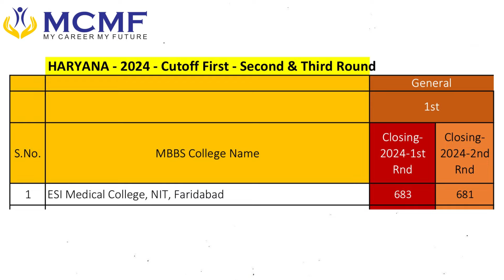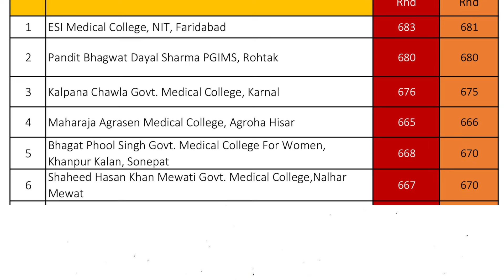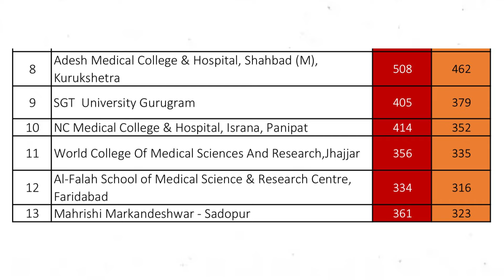Haryana MBBS Counseling Second Round Cut-Off | MBBS 2024 ADMISSION IN HARYANA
**MCMF: Your Guide to MBBS Admissions in India**

🔥 **Optimal MBBS State Selection Based on NEET Scores & Budget**

1. **24/7 Alerts:** Stay informed with updates on NEET counseling and the MBBS admission process through WhatsApp, email, and phone calls.
2. **Timely Updates:** Get the latest news on NMC, MCC, NTA, and state-specific changes.
3. **Best Seat Allotment:** Secure confirmed MBBS seats at the lowest packages in India.
4. **Comprehensive Support:** Assistance with NEET counseling registrations, document verification, choice filling, seat allotment, and reporting to medical colleges for all states, AIQ, and deemed universities.
5. **Admission Guidance:** Expert support for government and private medical colleges.
6. **Quota Guidance:** Specialized advice for Govt., Management, and NRI quota MBBS admissions.
7. **Efficiency:** Save time, money, and valuable years with our 12 years of NEET counseling experience.

**Let MCMF streamline your MBBS journey and maximize your opportunities!**

Feel free to adjust any specifics to better fit your needs.

👉 Facebook: My Career My Future

Follow us for updates, tips, and more information on MBBS admissions and career guidance!